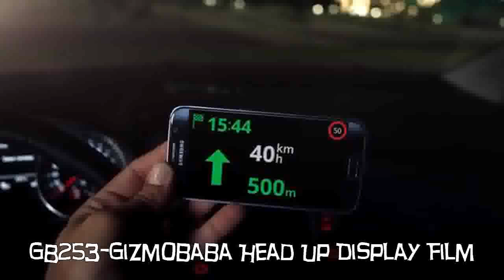GB253-Gizmobaba Head Up Car Windscreen Display Film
This is a MUST HAVE gadget for your car. Use your phone as a Speedometer and GPS and project the display on your car windshield. Drive without taking your eyes off the road!

Works with any smartphone. Simply install this specially coated screen on your car windshield and place your smartphone below it. Install the HUD app on your phone and project your phone's display on your car windshield!

This screen gadget is coated with special reflecting compounds that keep the glass transperent and yet shows the display clearly. It is washable and can be wipred easily without spiling it's reflective properties.

Extremely easy to install.

This product comes with the Gizmobaba Replacement Warranty, so buy with peace of mind!